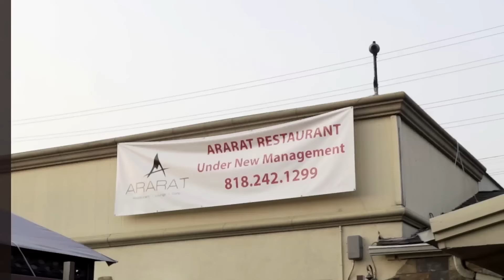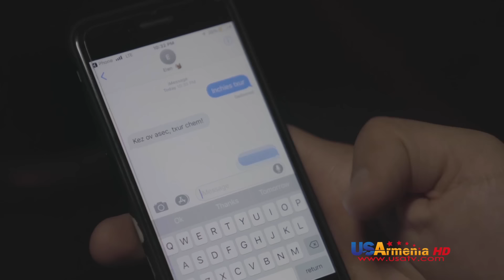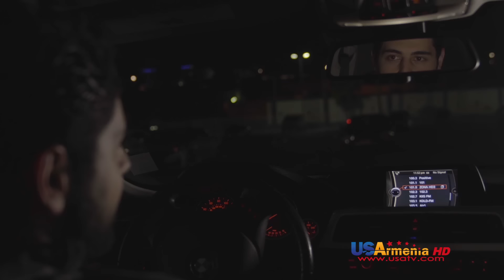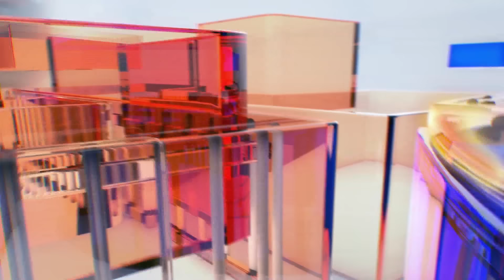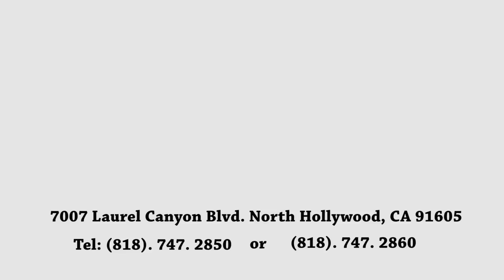Ushacac Ser seria 068